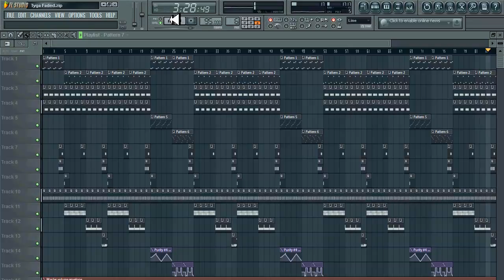Tyga - Faded ft Lil Wayne (Reprod by Lildrezy) @LILDREZY22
is is a remake of Tyga - Faded ft Lil Wayne (Reprod by Lildrezy)

[hip hop]
[hip hop dance]
[michael jackson]
[lil wayne]
[instrumental beats]
[beats]
[beat box]
[rap beats]
[hip hop dancing]
[justin bieber]
[drake]
[chris brown]
[eminem]
[nicki minaj]
[soulja boy]
[wiz khalifa]
[gangnam style]
[dubstep]
[beat]
[family guy]
[50 cent]
[gucci mane]
[taylor swift]